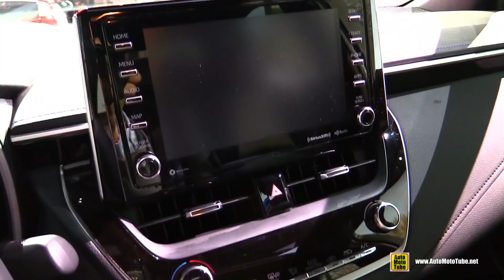2020 Toyota Corolla - Exterior and Interior Walkaround - 2018 LA Auto Show